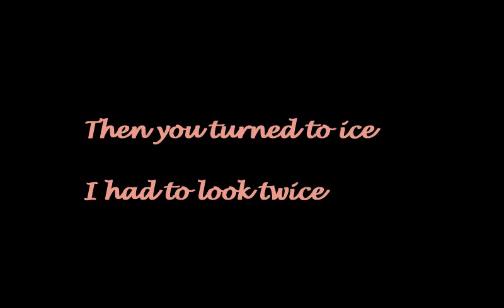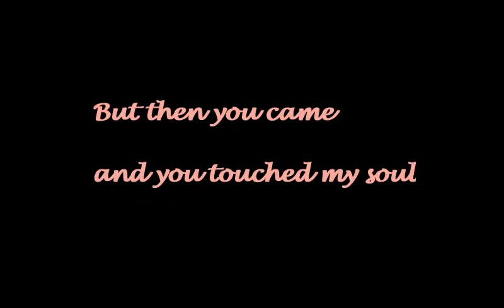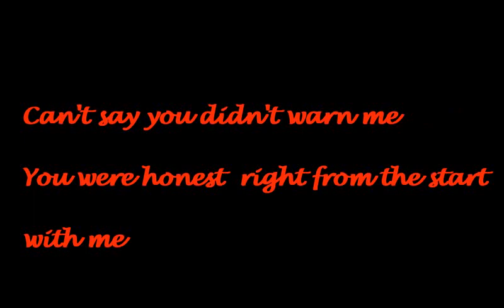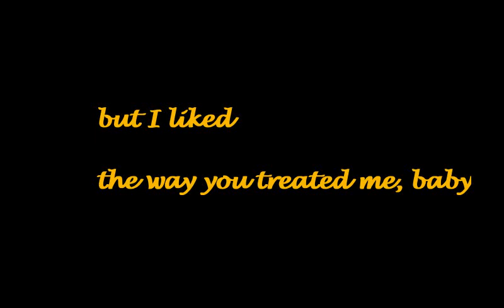Control - Silvia Santamaria & Maté Beats